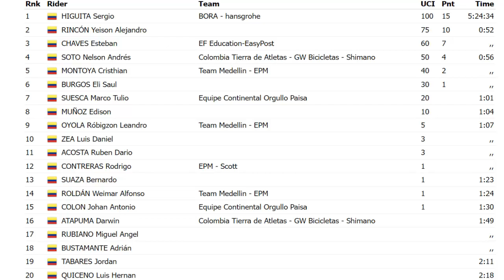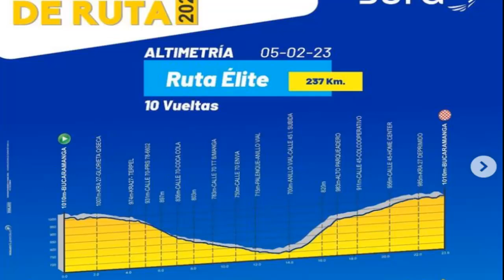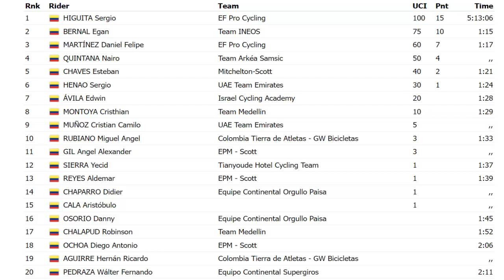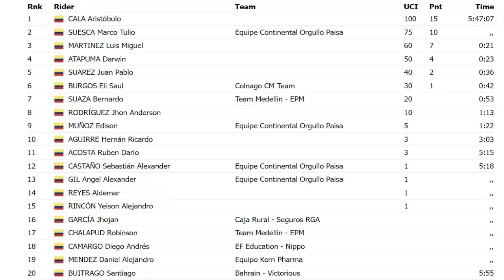NACIONALES de RUTA 2023 NAIRO Quintana BRUTAL ASCENSO BATALLA con HIGUITA y SUPERMAN Lopez